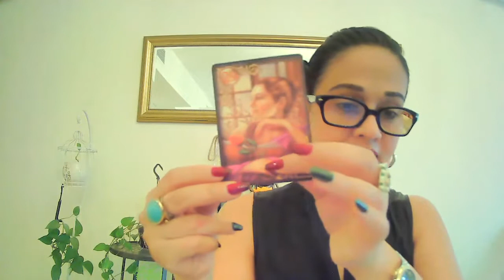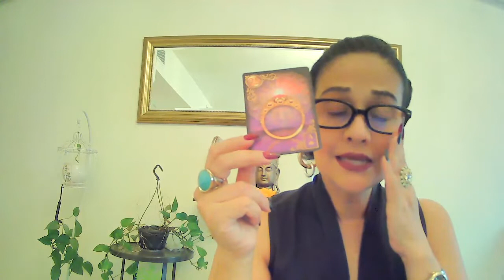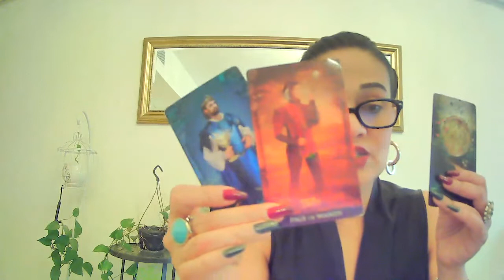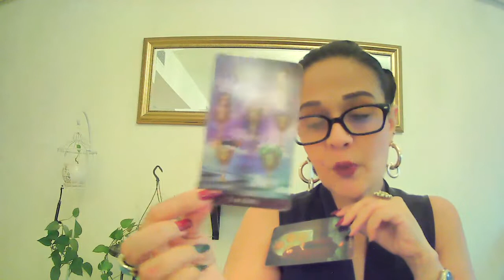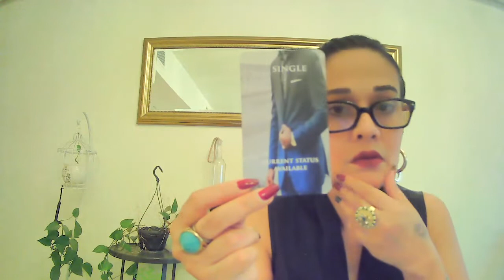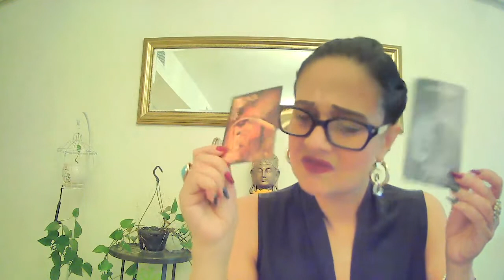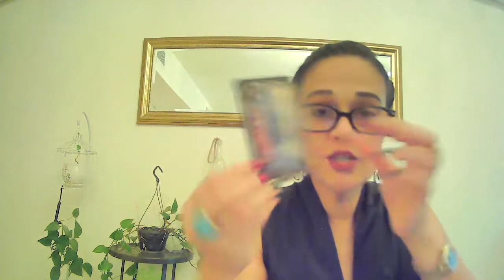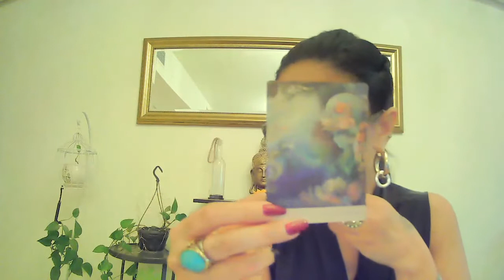LEO~Strategizing 2 Intelligently exit a Toxic Relationship,3rdParty ,U already have someone waiting!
LEO~1st-15thMAY~leotarot leolovetarotcardreadings leo archangelmichael tarot dailymessage dailymotivation crystalhealing wellness PODCAST~ Become a conscious co-creator of your Destiny. Fulfill your Soul Contract~♥ Attract love and peace to you ~♥ Fill your cup with positivity, let it overflow and then go onward and forward spread the love , fill those who need it the most~♥ Start a circle of love & support that extends all over the world~♥ Love, Light & Blessing's